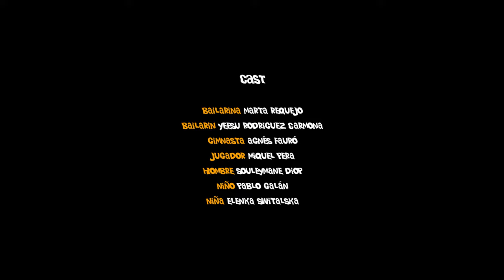Edu Requejo - Lo Que Andaba Buscando (Videoclip Oficial)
Videoclip Oficial del Single Debut de Edu Requejo "Lo Que Andaba Buscando".

(c) 2020 Influx Music Hub bajo licencia exclusiva de Edu Requejo y (p) 2020 Influx Music Publishing.

Créditos Videoclip:
Dirección: Yago Ray (@yagoray)
Dirección de Fotografía: Alex D. Sala
Dirección de Arte: Julia Garedo
Ayudante de Arte: Yolanda Ramos
Ayudantes de producción: Adriá Luque y Marc J. Peabody
Edición y Montaje: Roger Monleón
Maquillaje y Estilismos: Claudia González
Coreografía y Bailarines: Marta Requejo y Jesús Rodríguez Carmona

Agradecimientos:
Maresme Film Commission y Grip Art.

Letra:

tú ya lo vas a ver
no te puedo más decir
tú lo vas a ver

cuando casi sin esperarlo
vengas a encontrar el qué
lo vas a saber

algo me dice que esto es

lo que yo andaba buscando

yo no sé lo que tú quieres
sólo tú lo sabes bien

sólo tu lo sabes man

dices que te falta el Don
que no tienes Don
pero quién quiere dones
cuando tiene pasión

ahora siéntelo
siente el amor
quien quiere dones
cuando tiene pasión

así es

no hay más no hay más no hay más
no hay más no hay más

y pa qué repetirse si no hay más

Management: Influx Music Hub / Casa Maracas
Booking: Influx Music Hub / Casa Maracas
Discográfica: Casa Maracas
Editorial: Casa Maracas / Warner Chappell Spain